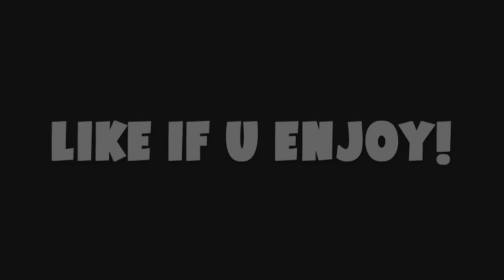RUST GOT TALENT | Happy Birthday Song Guitar, Im Vegan Misha, Guitar Fun (Funny Moments)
Rust Funny Moments!
Thanks to the developer FACEPUNCH for sending me the Rust Key Code. Anyways, If u guys do enjoyed please give a big thumbsup! and I will see all you guys in the next one! :')

RollDeDice / Roll de dice / Roll the dice